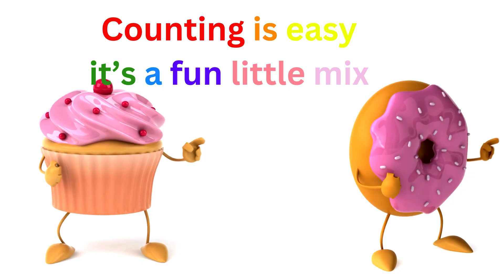Count by Six | Skip Counting with Lion's Kids | Nursery Rhymes + Kids Songs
Hey Cubs,

🎶 Come join Lion's Kids as we learn to count by sixes in this fun, catchy song made just for our young cubs who are learning to skip count! Counting is super fun, and singing along helps little ones remember their numbers. Our friendly lion friends along with Yachi and Zella will guide you through a cheerful, colorful world of counting—making learning numbers easy and exciting! 🦁 Bring your best moves and jam while you learn!

Press play to sing, count, and dance with Lion's Kids as we count all the way to 72! Perfect for toddlers, preschoolers, and young cubs learning multiplication who love to sing, dance, and learn along the way!

COUNT BY 6 LYRICS:
(Chorus)Six, twelve,
eighteen, come along, let’s sing!
Counting by six, we’re on a learning swing!
Twenty-four, thirty, then thirty-six,
Counting is easy, it’s a fun little mix!

Start with six, then up we go,
Add six more, now you know!
Twelve is next, then eighteen too
,Counting by six, it’s easy to do!

Six, twelve, eighteen, come along, let’s sing!

Up to twenty-four, then thirty we hop,
Counting by six just never stops!
Thirty-six is where we land,
Counting by six, oh, isn’t it grand?

Forty-two, forty-eight, we keep it alive,
Counting by six, watch us strive!

Fifty-four comes, then sixty we see,
Counting by six, so easy and free!

Sixty-six next, then seventy-two,
Lion’s Kids counting, all the way through!

Counting by six, up high we climb,
Learning with rhythm, one more time!

Counting by six, we’ve done it right,
Now you’re a pro, shining so bright!
Lion’s Kids learning every day,
Counting by sixes, hip-hop hooray!